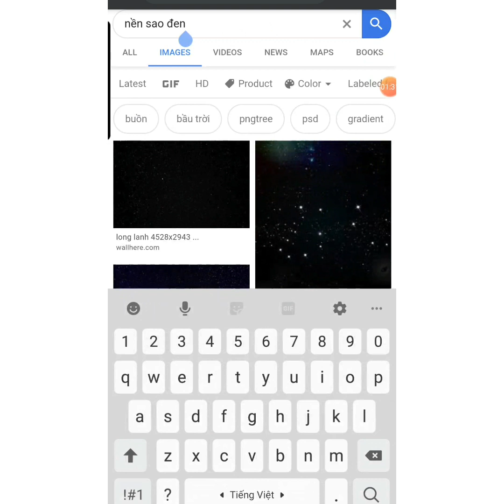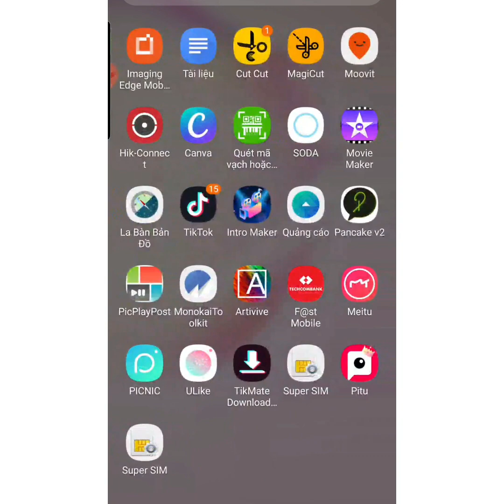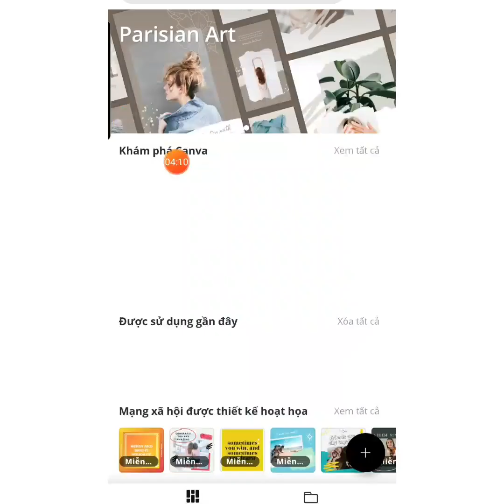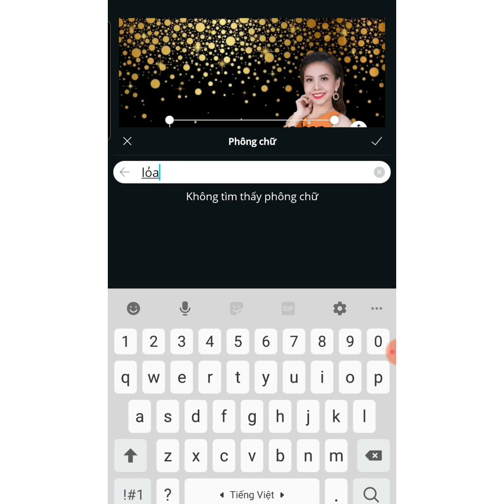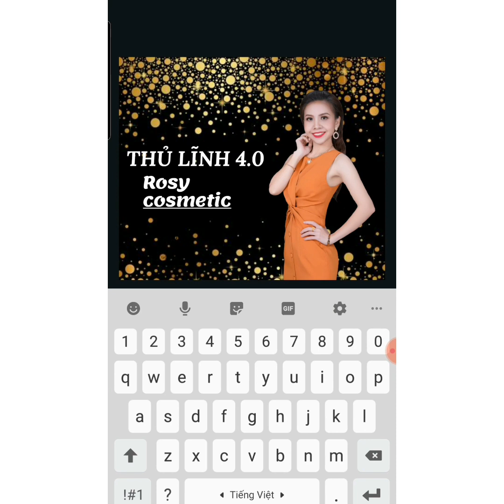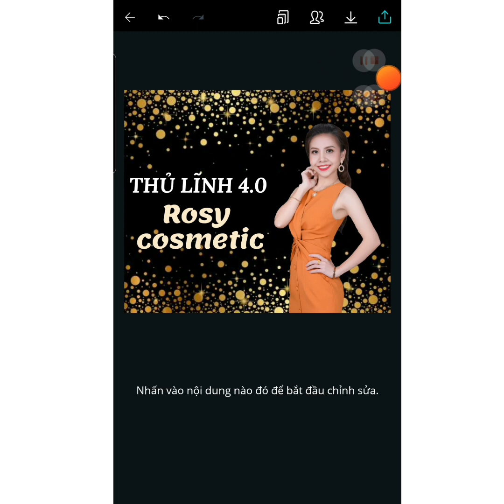CÁCH THIẾT KẾ BANNER HÌNH ẢNH CHUYÊN NGHIỆP BẰNG ĐIỆN THOẠI SIÊU ĐẸP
Mong rằng chia sẻ của Trinh sẽ giúp bạn có thêm nhiều ý tưởng để tự tay thiết kế ảnh cho mình nhé!

Xin chào các bạn, Tôi là Lê Thị Kiều Trinh người sáng lập ra thương hiệu SON ROSY - Rosy Cosmetic có hơn 3 năm kinh nghiệm trong kinh doanh online và phát triển hệ thống hơn 5 ngàn thành viên.

Kênh youtube này là chuỗi những video tổng hợp kiến thức, kinh nghiệm và kết quả Trinh đã làm được thành công trong thời gian qua. Mong sẽ giúp các bạn hơn trong công việc KDOL và đột phá doanh số.